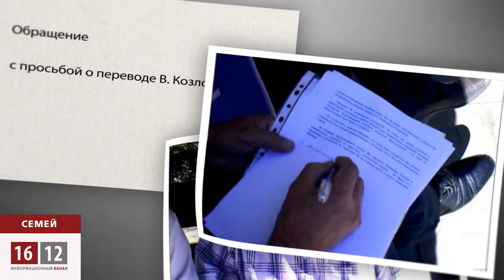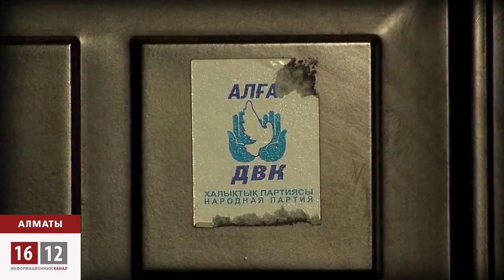Вернуть Козлова в Алматы! / 1612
В поддержку незаслуженно осужденного Владимира Козлова представители общественности города Семей написали письмо на имя министра МВД Касымова и председателя КУИС Бердалина. В своем обращении они просили перевести оппозиционера в Алматинскую область. Ведь именно там он прописан, а значит, и отбывать наказание должен именно там. К тому же, в Алматы у Козлова осталась супруга, которая сейчас находится в положении, а потому не может часто навещать мужа.